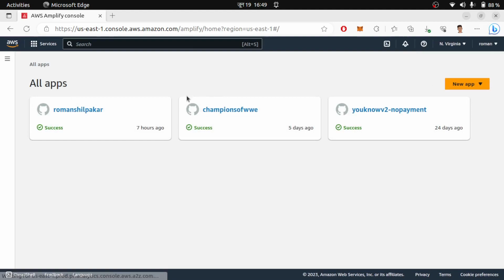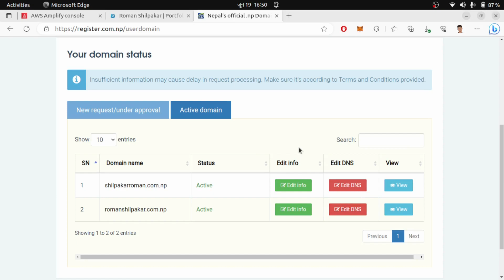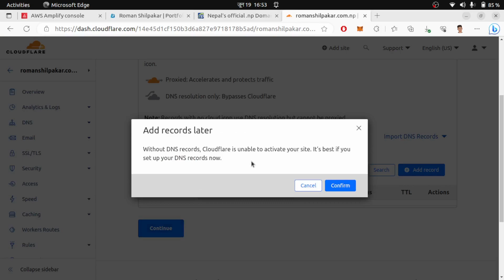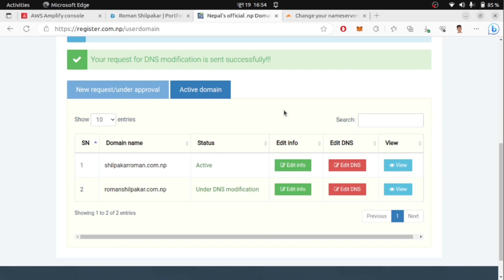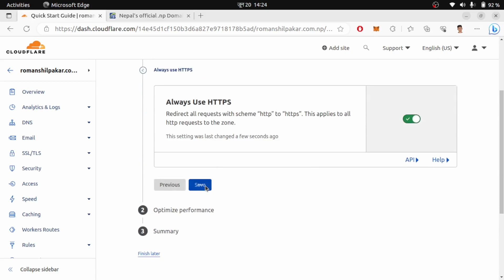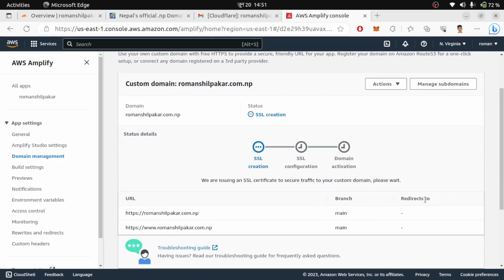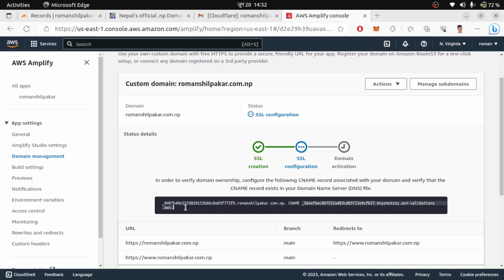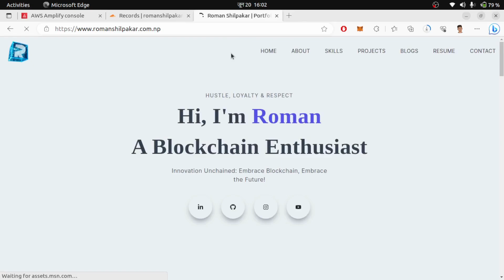How to add .com.np custom domain on AWS Amplify ? | ROOMYAN